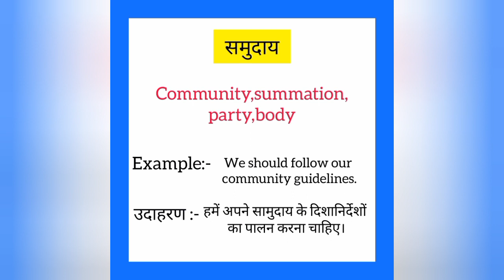Samudaay ko english mein kya kahate hain | समुदाय को इंग्लिश में क्या कहते है | Community meaning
Samudaay ko English me kya kahate hain
Samudaay को इंग्लिश में क्या कहते है

समुदाय को इंग्लिश में community कहते हैं
Samudaay ko English mein community kahate hain